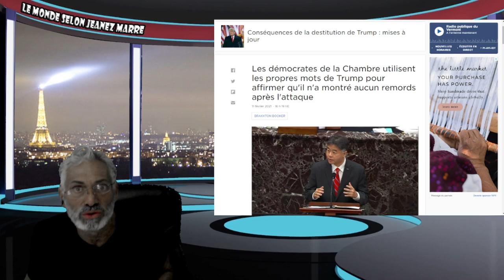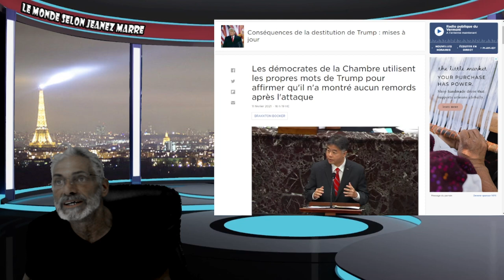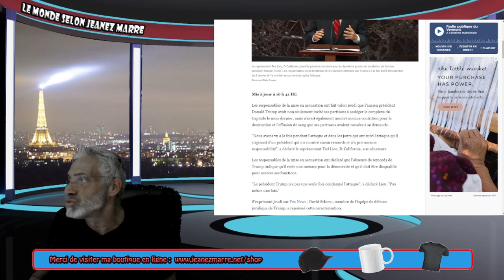LE GOUVERNEMENT MONDIAL ET L'ÉLITE ONT COMPLÈTEMENT ET OUVERTEMENT PRIT LE CONTRÔLE DES MÉDIAS!